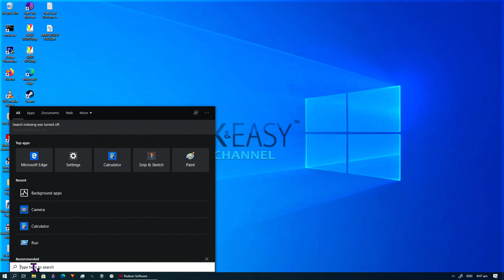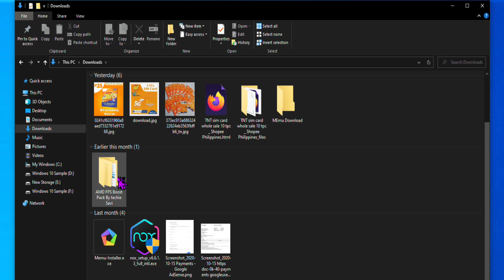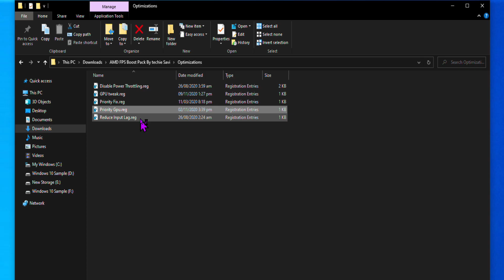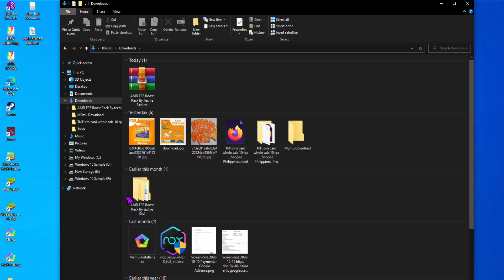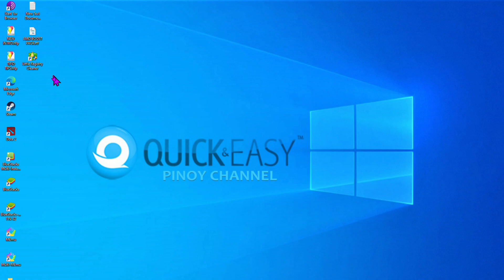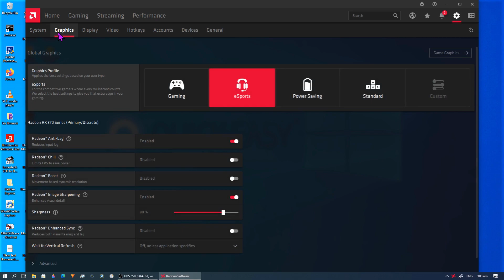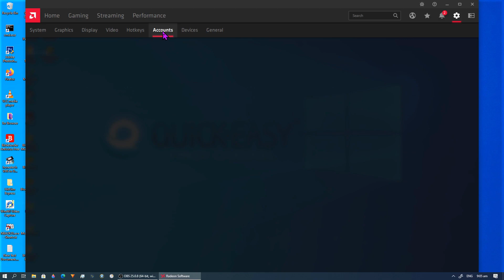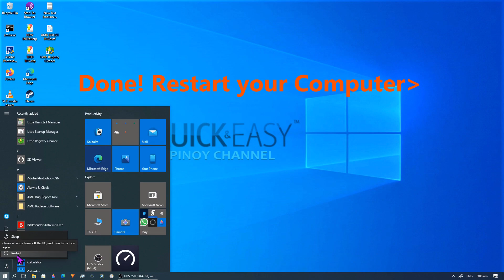OPTIMIZE AMD RADEON SOFTWARE ADRENALIN 2020 [20.11.2 VERSION]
THIS VIDEO SHOWING YOU HOW TO OPTIMIZE AMD RADEON SOFTWARE ADRENALIN 2020, 20.11.2 version.

OPTIMIZE AMD RADEON SETTINGS ADRENALIN 2020 EDITION FOR DOTA2/GAMING (20.7.1 VERS.)